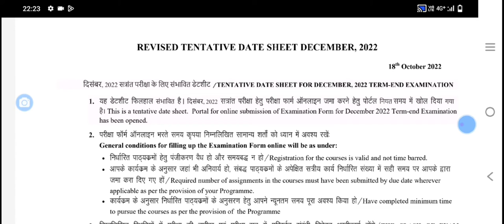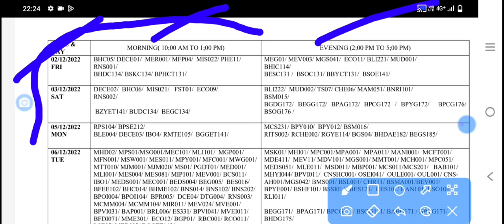IGNOU Date Sheet December 2022 Exam | IGNOU exam date sheet kese nikale | IGNOU exam date released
IGNOU ki December 2022 exam ki date sheet aa chuki hain check kare